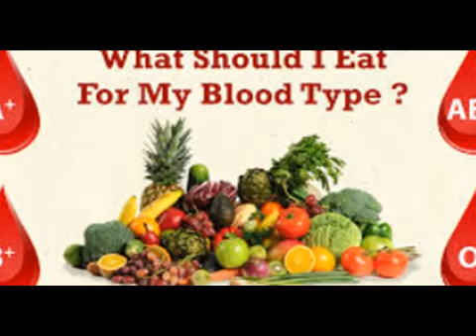የደም አይነትና አመጋገባችን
Antigen B with antibody A
Antigen AB has no antibodies
Antigen nil (group O) with antibody A and B

መቼ ምን እንብላ? best time to have a meal??